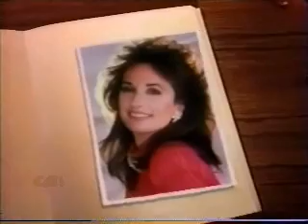July 26-30, 1993 All My Children Opening Credits Version 4(of 1993)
Debuted: July 1993
Many changes to in this version, including new full orchestral version of the theme.

Changes from February:
|Joe & Ruth|
|Adam & Stuart|
|Brooke|
|Phoebe & Langley|
|Palmer, Opal|
*|An Li, Tad, Dixie|
|Livia, Terrence|
*|Lucas, Taylor, Tom|
|Hayley(new position), Trevor|
*|Kendall(new), Laurel(new)|
|Gloria, Myrtle|
*|Maria(new), Brian(new position)|
|Derek, Mona|
*|Mimi(shortened time),Charlie(shortened time)|
|Edmund, Jack;
*^Dimitri|
**Erica